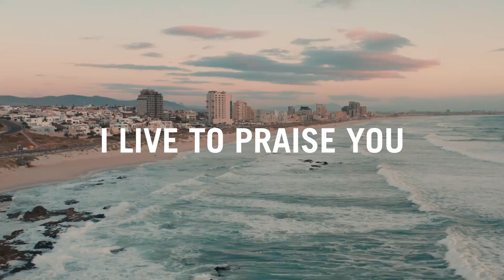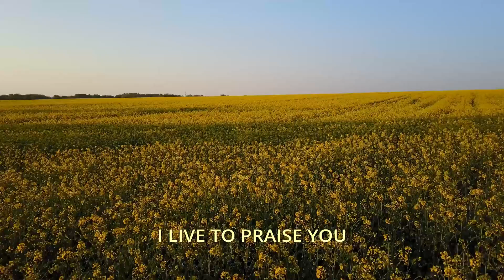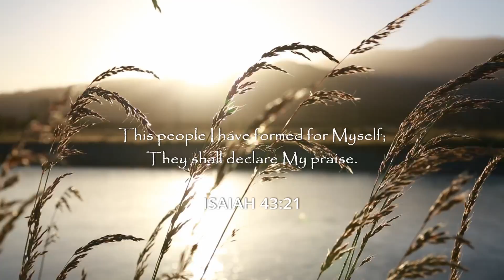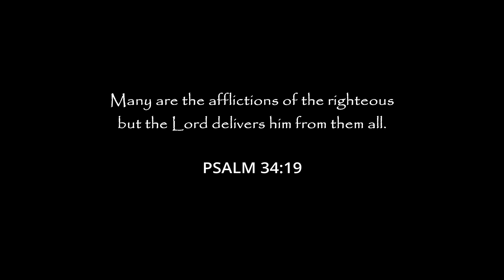Simply Gabriel - I Live to Praise You (Official Lyrics Video)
"This people have I formed for myself; they shall shew forth my praise." Isaiah 43:21
The year 2020 has been quite an interesting year.
We have all seen our lives turned upside down in one way or the other, occasioned by the series of unfortunate events that has taken as a result of the outbreak covid-19 pandemic. For many fear has taken over the place of faith, jobs and lives lost, anxiety everywhere, rise in suicides, domestic violence, loss of personal and religious freedom, collapse of economies etc.
If there was ever a time we need to connect and reconnect with God, it is at such a time as this. For it is only in him that we can find peace even in the midst of turmoils, storms and uncertainty.
"I have told you these things, so that in me you may have peace. In this world you will have trouble. But take heart! I have overcome the world." John 16:33
I Live to Praise You reminds us of our sole purpose of existence and encourages us to remain steadfast in our resolve to keep on praising God in an ever increasingly godless world. I Pray that you will be blessed and encouraged by it, as you listen to this song.